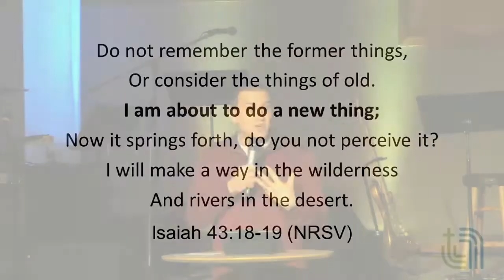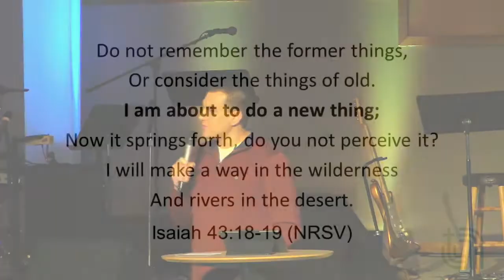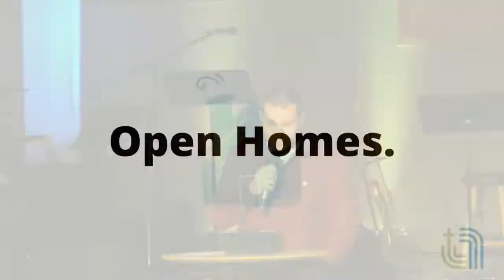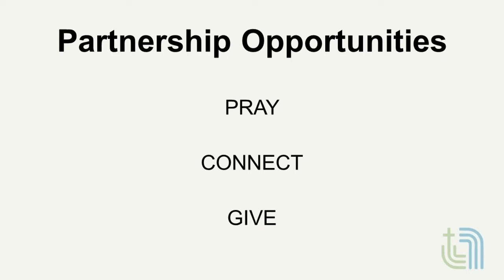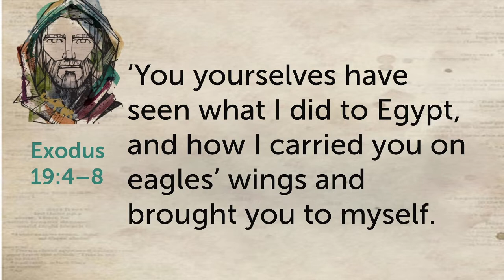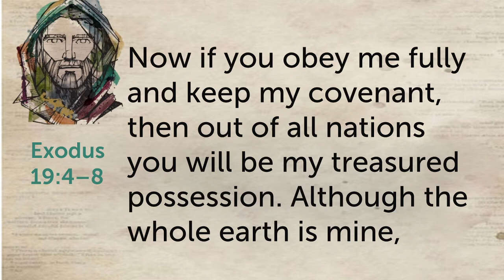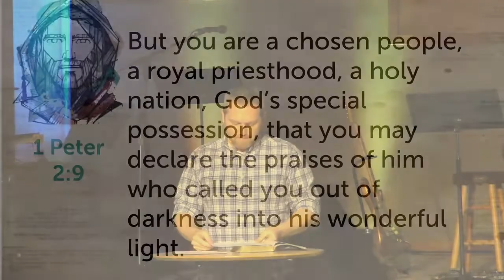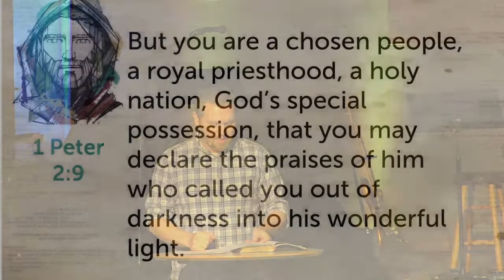God's Mission - The People of God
God's Mission for each of us.